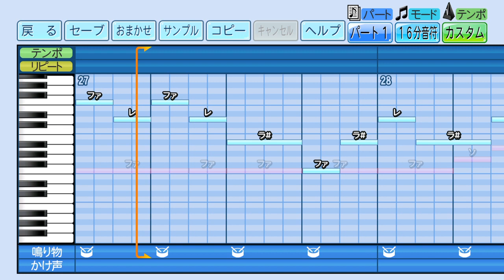広島東洋カープ 攻撃開始テーマ(原曲:軽騎兵)【eBASEBALLパワフルプロ野球2022】